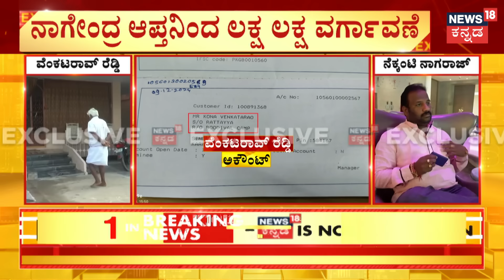Valmiki Corporation Scam | B Nagendra | ಬೇನಾಮಿಗಳ ಹೆಸರಿನಲ್ಲಿ ಜಮೀನು.. ದುಡ್ಡು!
Valmiki Corporation Scam | B Nagendra | ವಾಲ್ಮೀಕಿ ನಿಗಮದ ಹಣ ವರ್ಗಾವಣೆಯ ಸುದ್ದಿ. ಯಾರಿಗೆ? ಹೇಗೆ? ಎಷ್ಟು ಹಣ ವರ್ಗಾವಣೆ ಆಗಿದೆ? ಬೇನಾಮಿಗಳ ಹೆಸರಿನಲ್ಲಿ ಜಮೀನು.. ದುಡ್ಡು! ST ಬೋರ್ಡ್ ಹಣಕ್ಕೆ ಹೇಗೆಲ್ಲಾ ಕನ್ನ ಹಾಕಿದ್ರು? ನ್ಯೂಸ್18ನಲ್ಲಿ ಮತ್ತೊಂದು EXCLUISVE ಸುದ್ದಿ

News18 Kannada Live | ನ್ಯೂಸ್ 18 ಕನ್ನಡ ಲೈವ್
Karnataka | ಕರ್ನಾಟಕ
Kannada | ಕನ್ನಡ